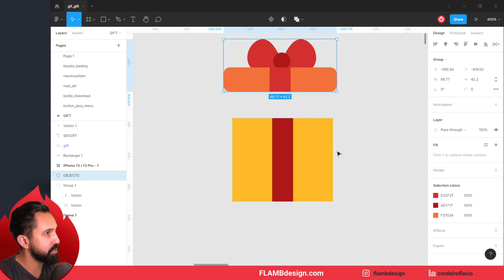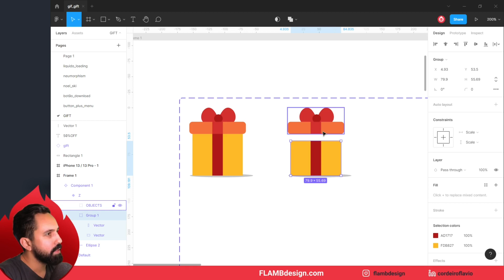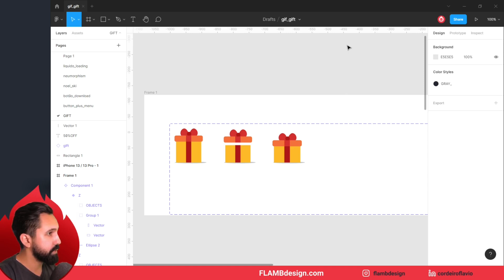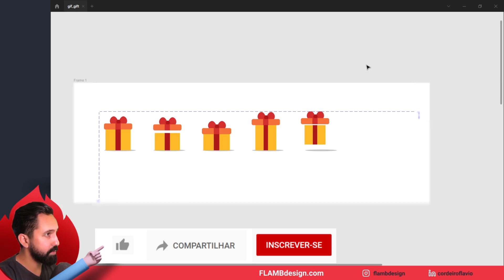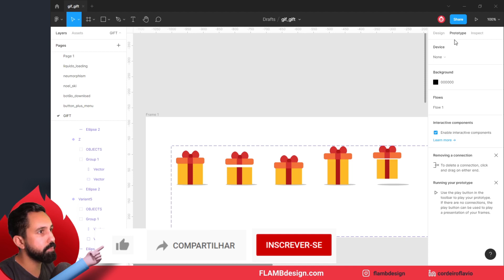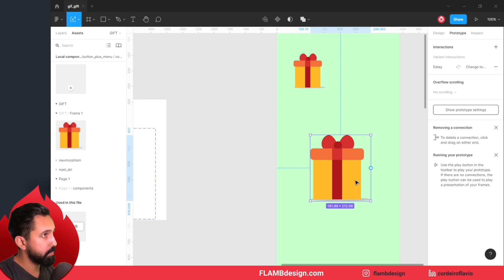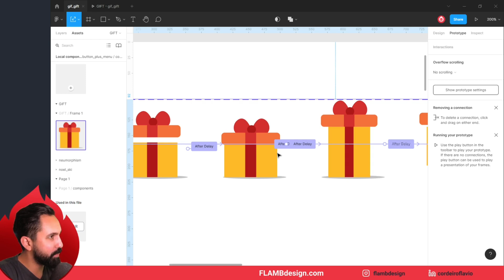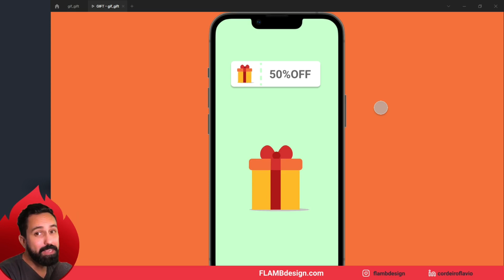Animando um presente (gif)- @Figma Interactive Components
Aplique em Banner de promoção, voucher ou até em games do seu APP.

00:00 Detalhes sobra animação
01:00 Criando as variants para o motion
04:54 Aplicando o Interactive components do Figma
08:00 Resultado do protótipo

Que tal fazer um gif/presente/prêmio/brinde animado? Aprenda a fazer um protótipo animado semelhante a um gif, motion estilo cartoon.

Neste tutorial do Figma você irá aprender como fazer um presente com movimentos, utilizando as principais ferramentas de protótipo do figma: componentes, variantes e o interactive components.

Você vai entender como animar nosso personagem, um presente estilo cartoon, azendo um motion no protótipo do Figma com o movimento "corporal" do personagem pulando de felicidade.

Esse tipo de interação pode ser aplicada em vários contextos: Banner de promoção do APP, voucher de desconto da sua lojja online, ou até uma supresa para o usuário, clicou ganhou!
Sua interface com mais vida e mais interação e movimentos.

Para finalizar nosso protótipo no Figma e deixar nosso gif gift mais feliz, apliquei um exemplo num banner/botão de voucher com promoção de desconto, ficou bem mais atrativo para o usuário clicar e converter em vendas.

Resultando num protótipo divertido e com resultado bem profissional. VOcê pode aplicar essa técnicas de motion e microinterações em outras animações para seus jogos, interfaces, aplicativos, etc.